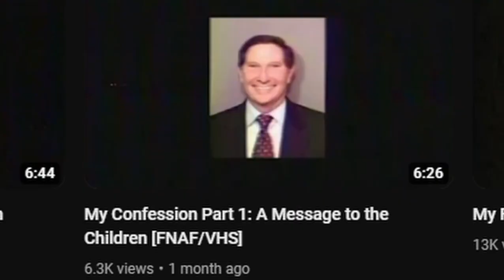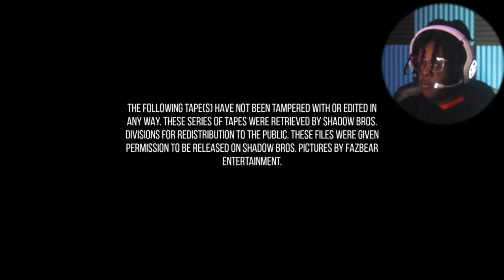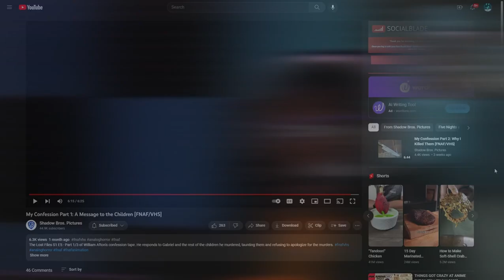AFTON TELLS US WHY HE KILLED THE CHILDREN!!! ....... [Scareactions]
WE watched a video on a fnaf VHS Tape!!!
All Credit to the man Himself- Shadow Bros. Pictures
And I love you all. Stay goated🔥
BTW, NEW OUTRO BABYYYy!!